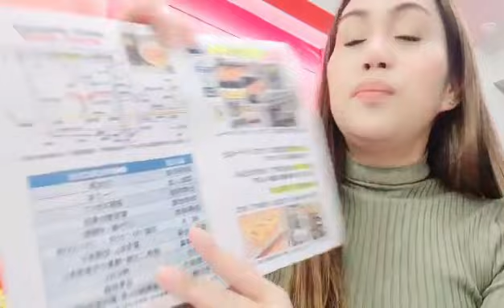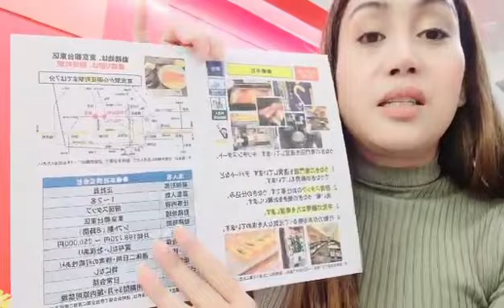12/21 Cattle Feed Production/Chiba & Nagano/18万-26万 w/ bonus & Kitchen Staff/Taito-ku/up to 25万